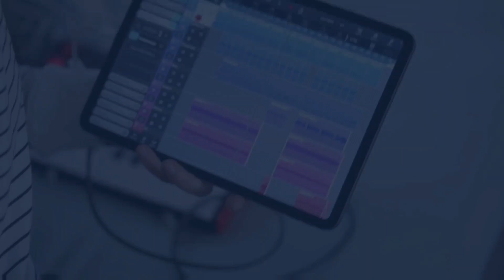Eating Grass Fish After A Month 😱🙂 Price increased 😀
food Vlog coming up next#youtubeshorts